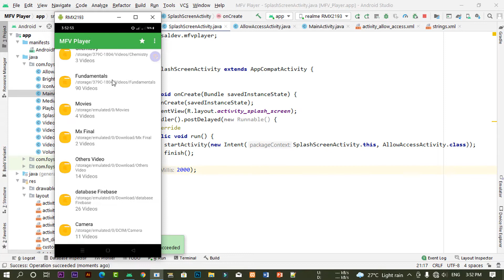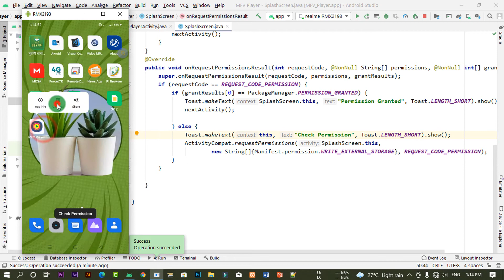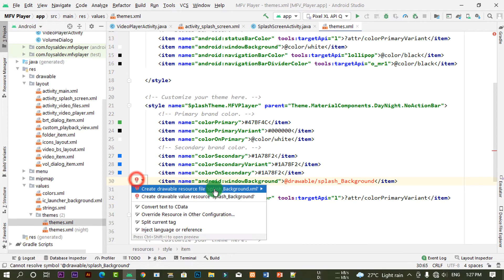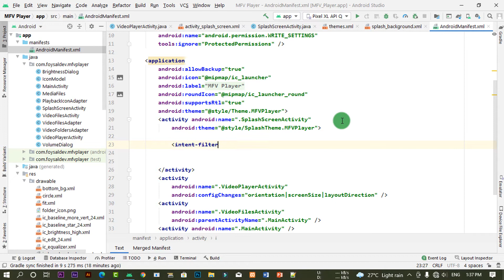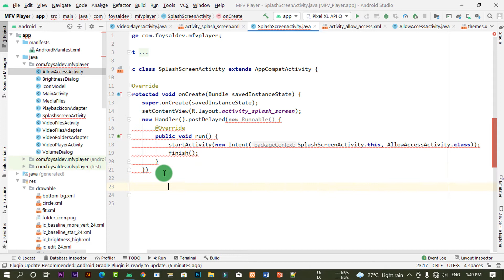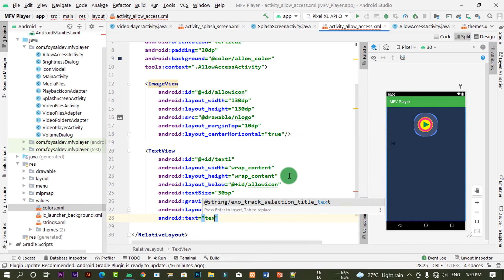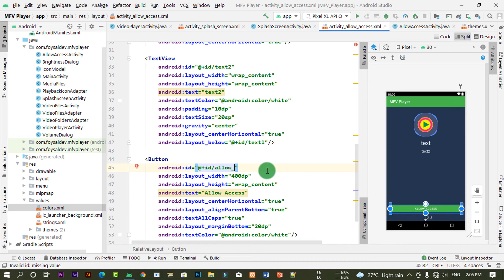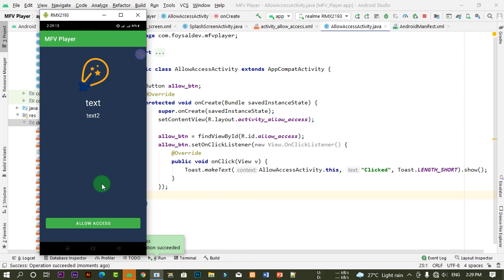Video Player App in Android Studio, Create Splash Screen Part 0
final Splash Screen in android studio | Splash Screen Android Studio | Splash screen 2021 bangla.

Video Player App in Android Studio, Request a Runtime Permission Part 0